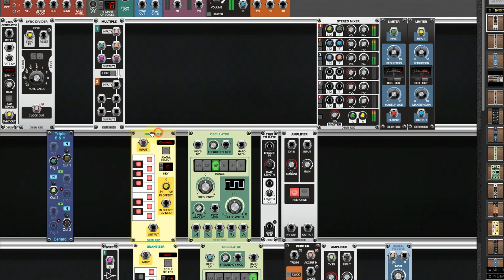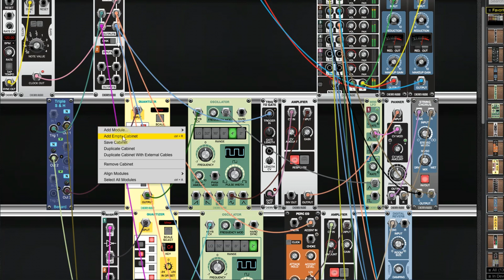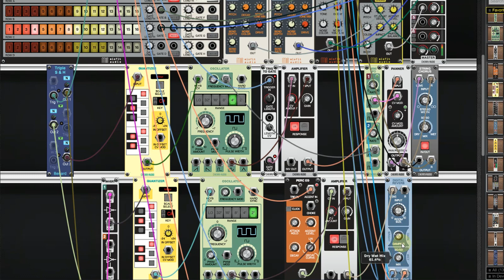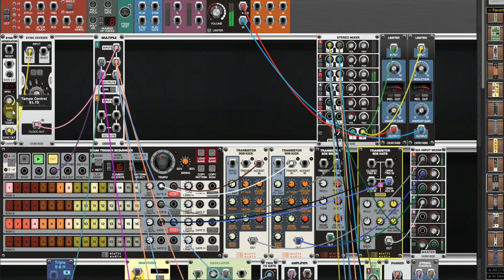[Voltage Modular] Triple Sample and Hold (Free Module)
2020/02/22